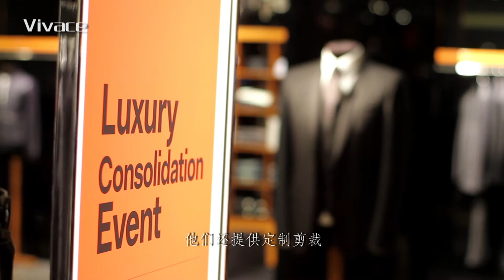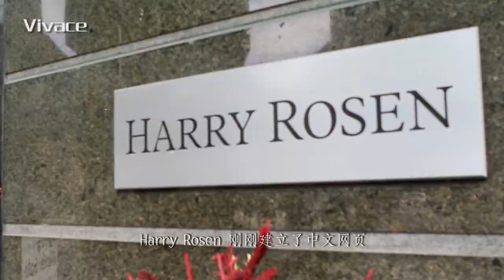Harry Rosen, ultimate experience in premium men's clothing.世界頂級男裝大亨Harry Rosen總裁專訪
Harry Rosen is a leading retailer in exclusive men’s clothing, worldwide. It is a legendary Canadian brand with over 16 stores across Canada. They carry the world’s leading fashion designer's including; Armani, Brioni, Canali, Ermenegildo Zegna, Burberry, Dolce & Gabbana, and D squared, among others. They also offer bespoke tailoring, handmade from scratch. This is the ultimate experience in premium men's clothing. With their flagship store located on Bloor street in Toronto, Harry Rosen offer's more than just a sharp suit, they offer an elegant experience, personalized for every man.

We have the opportunity to interview Larry Rosen, CEO of Harry Rosen